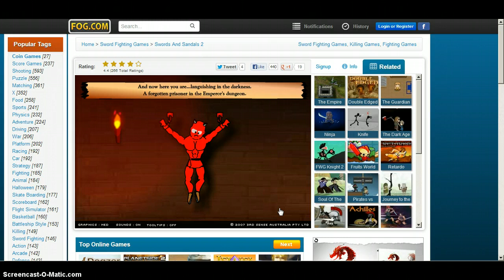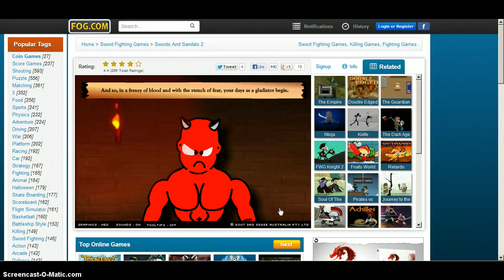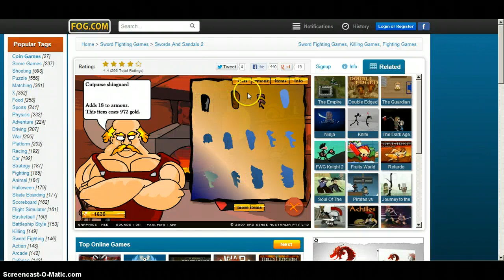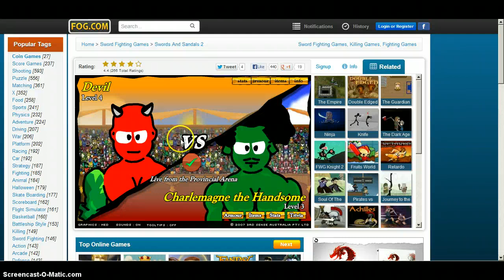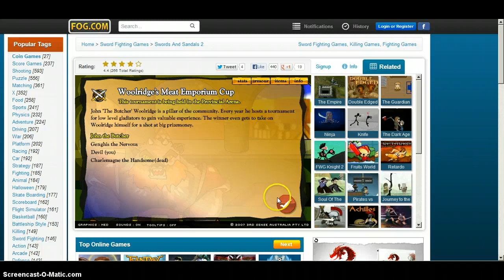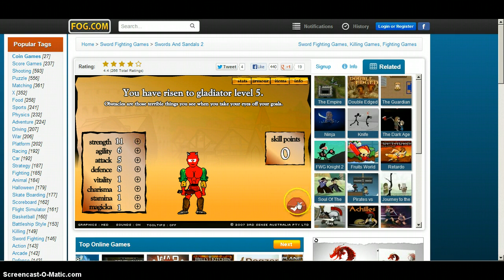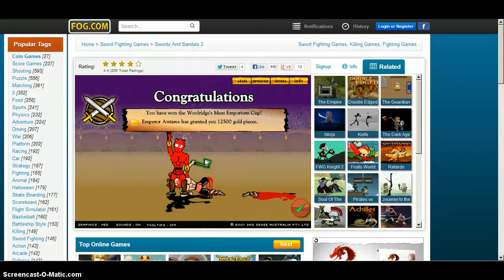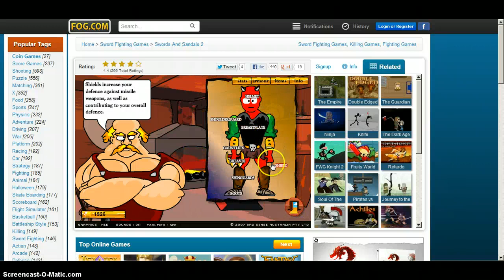Swords and Sandles2 #1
The first episode of the swords and sandles2 series. (Sorry for bad mic, it will be a good series despite the sound!)